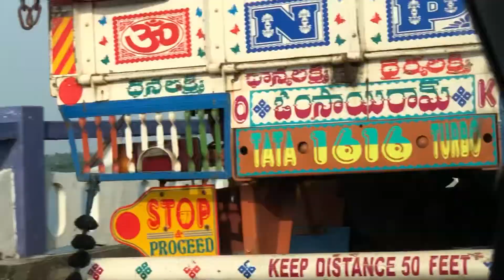Rajahmundry - Kovvur Road cum Rail Bridge!